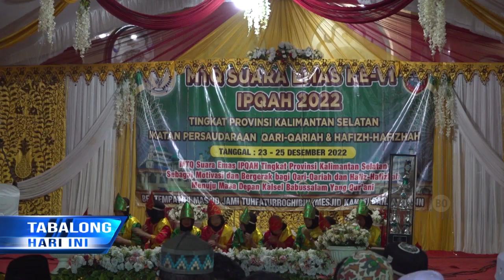IPQAH Tabalong Ikuti MTQ Suara Emas Di Banjarmasin